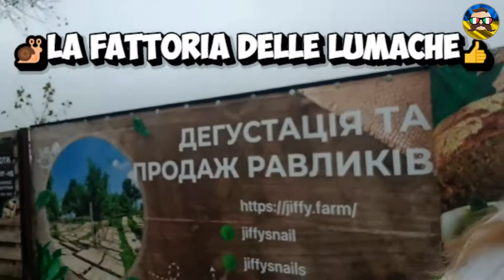🐌La fattoria delle lumache👍The snail farm🇮🇹✈🇺🇦Italian Man in Ukraine/Welcome to Ukraine